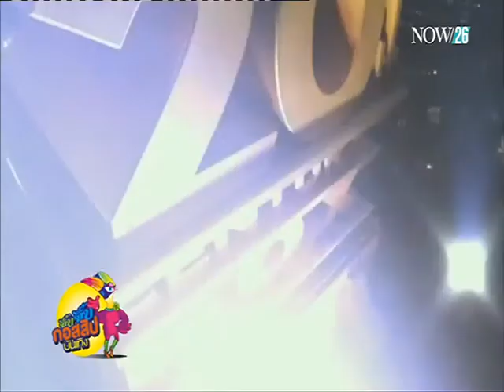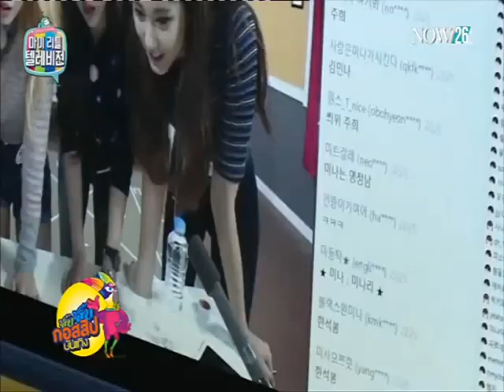"ไมลีย์ ไซรัส" ย้ายของเข้าบ้าน "เลียม แฮมเวิร์ธ"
จิ๊บ จิ๊บ กอสสิปบันเทิง : "ไมลีย์ ไซรัส" ย้ายของเข้าบ้าน "เลียม แฮมเวิร์ธ" "NOW26" 20-1-59